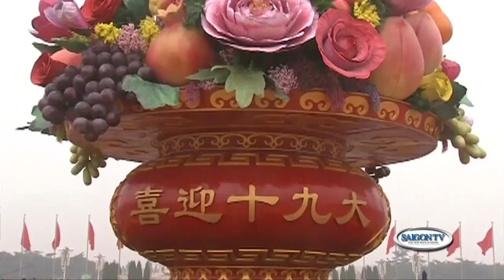WEEKLY NEWS Sunday 1022 P2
SAIGON TV - Đài Truyền Hình Việt Ngữ Hàng Đầu Tại Hải Ngoại

SAIGON TV 57.5 - Xin chân thành cảm tạ tất cả quý vị khán đã ủng hộ SaigonTV trong suốt 15 năm qua. SaigonTV không ngừng cố gắng để mong mang lại những thông tin cập nhật và hữu ích mỗi ngày.  Để được xem chương trình cua SaigonTV MỌI LÚC, MỌI NƠI, xin quý vị đăng ký Channel Youtube cua Saigon để được thông báo nhửng chương trình mới nhất.  Quý vị cũng có thể tải ứng dụng (APP - Android/Iphone) của SaigonTV để tiện việc theo dõi tất cả chương trình của Saigon TV.

"Tin Chính Trị" "Tin Tuc" "Thời Sự" "Tin hay" "Tin Nóng" "Saigon TV 57.5" "Saigon TV" "tin Tử Vi" "tin Thế Giới" "tin Á Châu" "tin Việt Nam" "tin Hoa Kỳ" "Tin Trung Quốc" "Tin Biển Đông" "bình luận thời sự" "Tin Tổng Hợp" "tranh chấp biển đông" "tin nhanh" "tin viet" "tin moi" "tin tuc online" "tình hình biển đông" "tin tuc bien dong" "bao online" "thoi su online" "tv online" "xem tin tuc" "tin 24h" "tin tuc hang ngay" "tin vui vietnam" "tin la vietnam" "chuyen la the gioi" SaigonTimes, Saigon Times